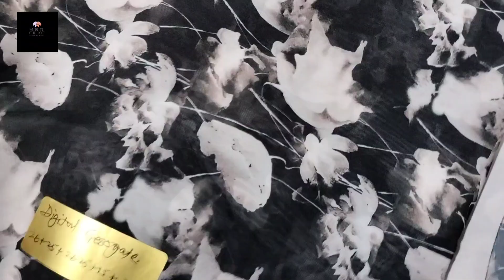🌷🌷🌷ആലിയ കട്ട്... ഗൗൺ... സാരി.😍😍. ഇതിനെല്ലാം പറ്റും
meterial purchase ചെയ്യുന്നത് എങ്ങിനെ

സ്‌ക്രീനിൽ കാണുന്ന വാട്സാപ്പ് നമ്പറിൽ നിങ്ങൾ message ചെയ്യുക നിങ്ങൾക് ആവശ്യമുള്ള meterial screen shot എടുത്ത് എത്ര മീറ്റർ ആണെന്നും അഡ്രസ്സും അയച്ചു തരിക.

അതിന്റെ amountum google pay numberum ഞങ്ങൾ അയച്ചു തരുന്നതാണ്
cash നമ്മുടെ അക്കൗണ്ടിൽ credit ആയാൽ അടുത്ത ദിവസം തന്നെ നിങ്ങളുടെ അഡ്രെസ്സിലേക്meterial അയച്ചു തരുന്നതാണ്.

watsap...8891141508

Hi

lam sahida welcom our you tub channel

meterial ധൈര്യമായി purchase ചെയ്തോളു ഒരു പേടിയും വേണ്ട qulity meterial മാത്രമാണ് നിങ്ങളുടെ മുന്നിലേക്ക് കൊണ്ടുവരുന്നത് qulity ക്ക് അനുസരിച് rate ഉണ്ടായിരുക്കുന്നതാണ് ഷൊർണൂർ ചെറുതുരുത്തി ആണ് ഞങ്ങളുടെ കട വരുന്നത് അവിടെ വന്നു purchase ചെയ്യണമെങ്കിൽ അങ്ങോട്ട് വന്നോളൂ 👍നിങ്ങളുടെ അഭിപ്രായം കമന്റ്‌ boxil അറിയിക്കണം like ചെയ്യണേ subscribe
okey😍🥰

lice
needle
thread
beads
elastic
hanging
stone
fabric flower
all stitching item

cotton
printed cotton
reyon
boutique fabric
plain cotton
cheapest fabric
creap fabric
abaya cloth
kebaya cloth
lining cloth
kurthi fabric
net work
nighty cloth
duppatta
saree fabric
organza
wringle reyon
all fabric